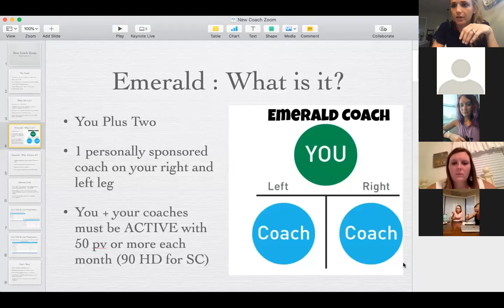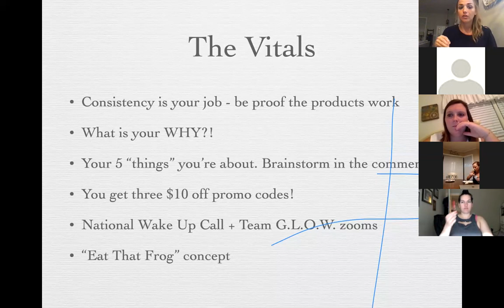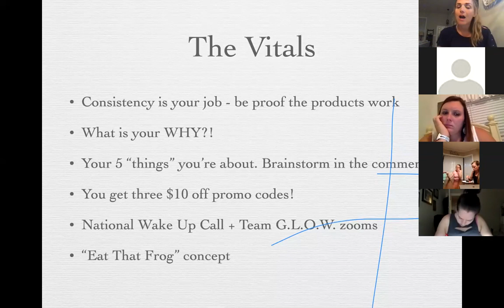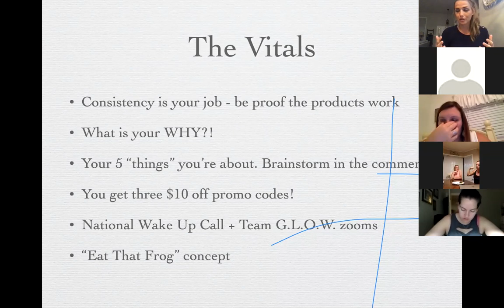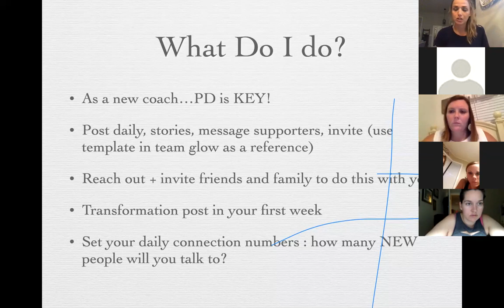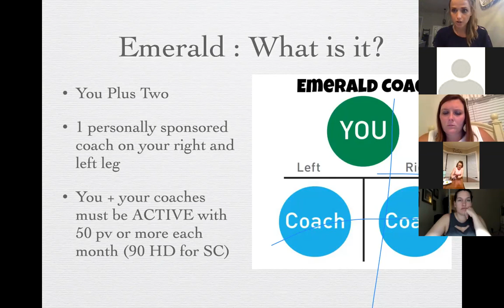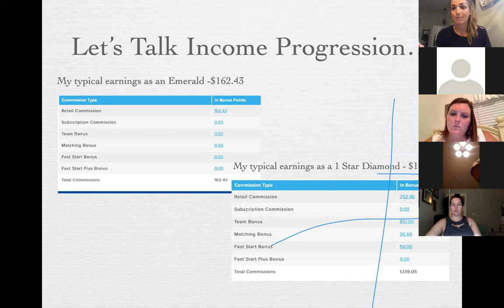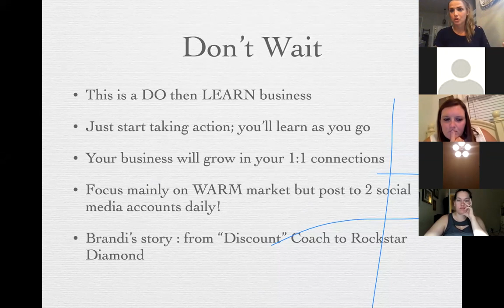New Coach Zoom 8.20.20